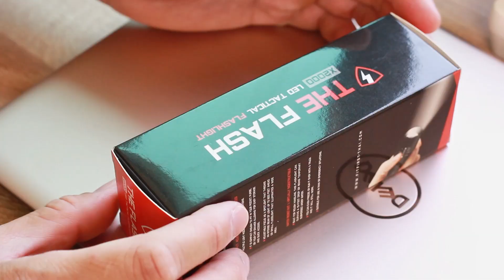รีวิว THE FLASH ไฟฉายพลังสูง สว่างกว่า 25 เท่า มี 5 โหมดใช้งาน รับประกัน 5 ปี | พ่อบ้านรีวิว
📍พิกัด THE FLASH ไฟฉายพลังสูง [ Shopee ] คลิ๊ก 👉🏻
📍พิกัด THE FLASH ไฟฉายพลังสูง [ LAZADA ] คลิ๊ก 👉🏻